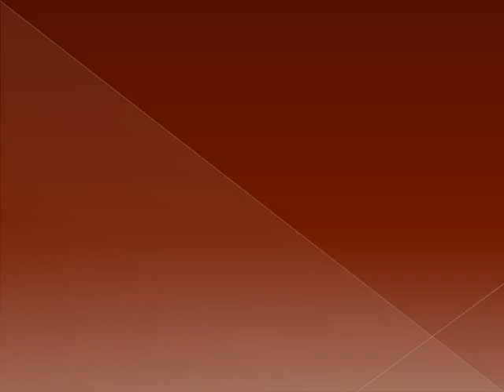Tips on Building Wine Cellar Construction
Your collection is started with one bottle and then another one and then the other. The main reason is to build a wine collection is to show off your collection to the guests. However, you should also consider preservation of wine. When you construct a cellar, you need to keep some things in your mind, and these are temperature, humidity, ventilation, darkness, and storage.